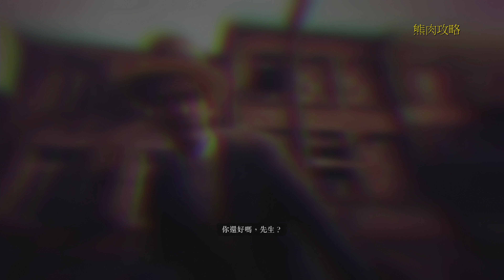PS4 碧血狂殺2(Red Dead Redemption 2)中文攻略劇情 第13集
章節:
第5章 瓜馬(後半)~第6章 河狸洞窟(前半)